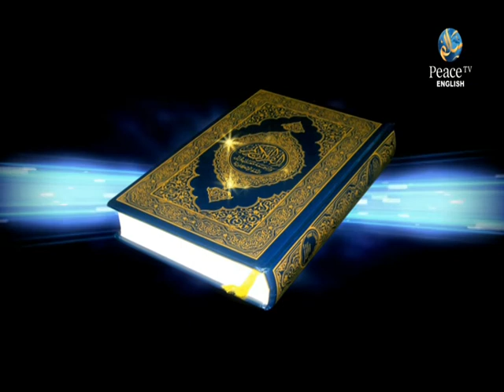Al Jihad Part 1, Assim Al Hakeem, Part 176